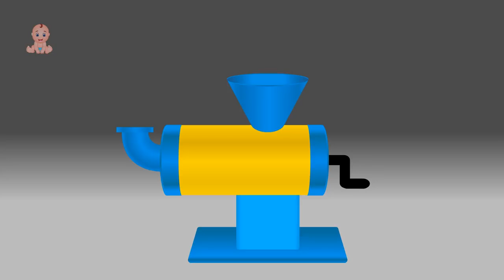93 Colors for Children Learn with Soccer Balls Color Liquid slime Water Colors Color Learning Vide